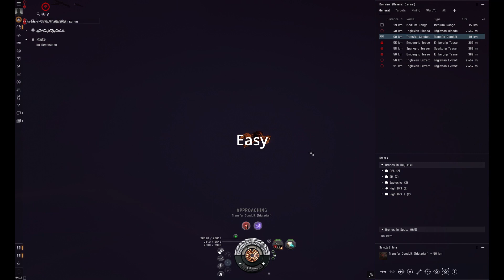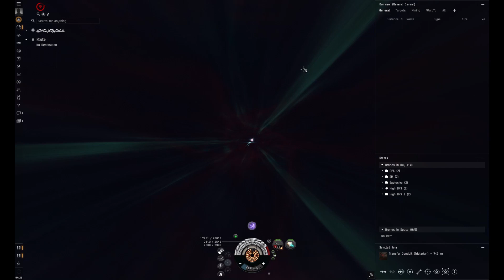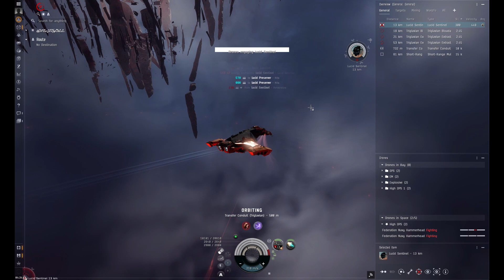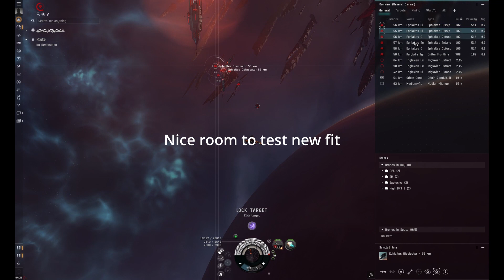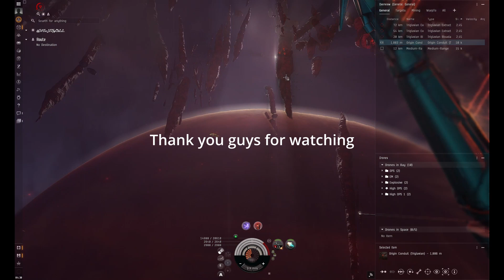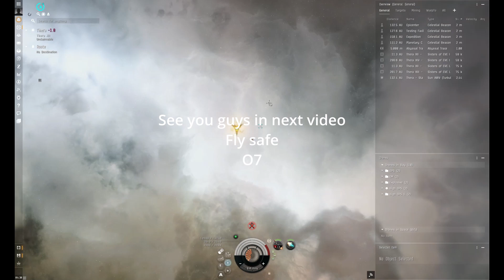Eve Online | Tier 3 Abyss-Part 16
O7 Guys

Abyssal Deadspace is one of the best PVE gameplay to make ISK in the new Eden. As an alpha player, you can make great ISK from this activity. I have already done 300+ Tier 3 abyss sites on this ship. Fit is in the description.

[Gila, T3]
Caldari Navy Shield Power Relay

Medium Core Defense Field Purger II

Federation Navy Hammerhead x4
Imperial Navy Infiltrator x2
'Integrated' Hammerhead x2
Republic Fleet Valkyrie x2

Caldari Navy Inferno Light Missile x2500